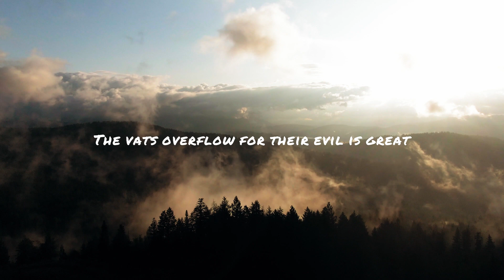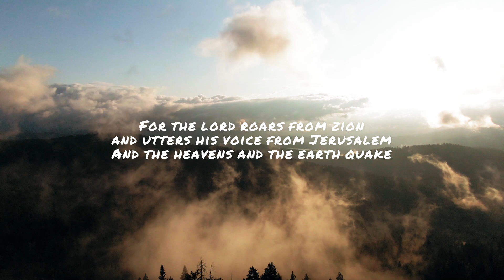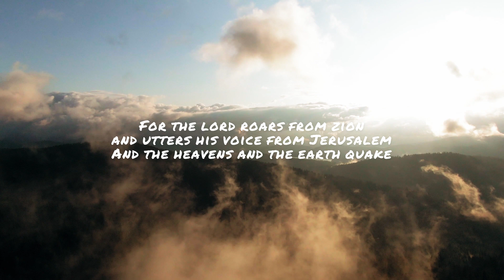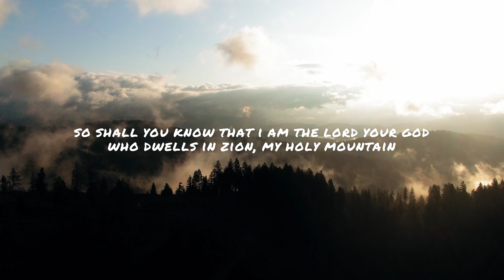THE LORD ROARS FROM ZION | Official Lyric Video | Joel Howard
A Joel chapter 3 scripture song (ESV) by Joel Howard. Video footage used by permission.

From Joel 3 on the album, "THE SCROLL" by Joel Howard.